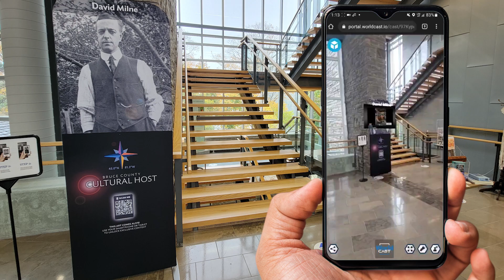Real World WebAR Museum Example: Bruce County Museum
In this real-world example, the Bruce County Museum used PrintCAST on the WorldCAST Platform to bring various banners to life throughout the museum for different permanent exhibits with the ability to easily add more CASTs as needed.

The familiarity of QR codes paired with WebAR, so no apps are required, got rid of the headache of education that has historically been required with app-based initiatives.

This also showed via analytics that is gathered in the sense of how much time was spent and how many times viewed that AR was a great alternative to using a TV / Projector / Monitor for on-demand use without the overhead of always-on electricity and cost of said hardware.

Lessons learned by the designer: Artwork has since been optimized for better tracking. Not every design is excellent - but with the style guide we provide and various tutorials - future CASTs created with that banner template will be rock solid and steady in the tracking.

Get more Canva templates Free or with a Pro Account

Sign up for a free Sketchfab account to access free & premium 3D models